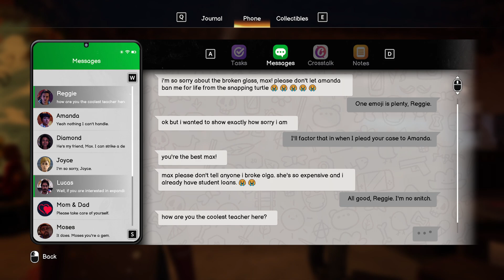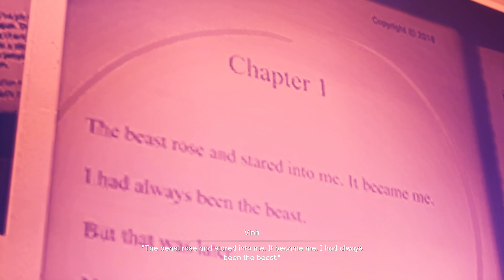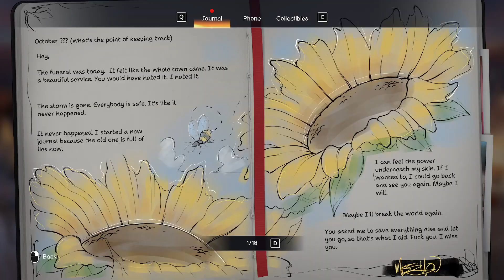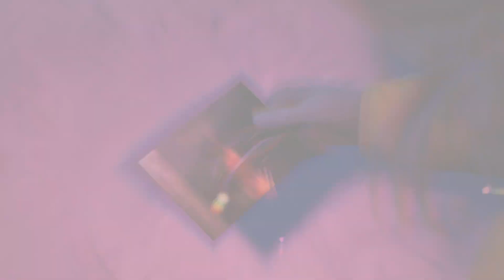Life is strange: Double exposure playthrough part 19 - Sooo…Lucas is the bad guy for…copyright?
This is my playthrough of Life is Strange: Double exposure with life commentary